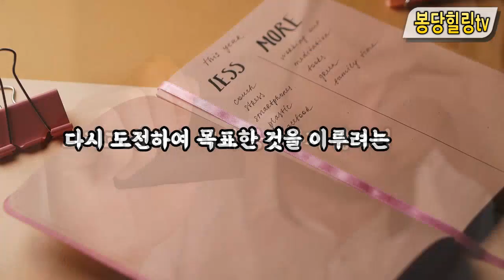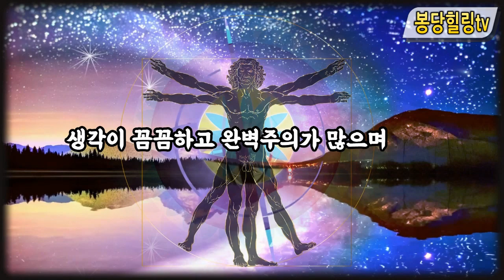체질을 알면 신상이 편하다? 사상체질 게섰거라!!